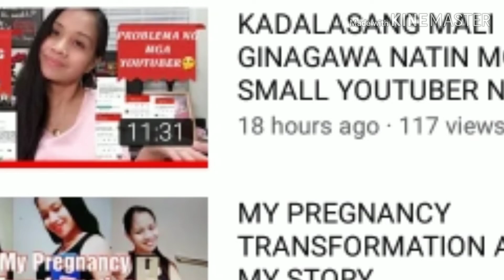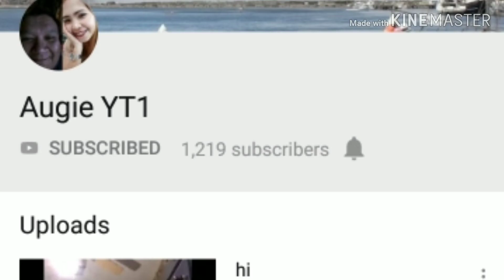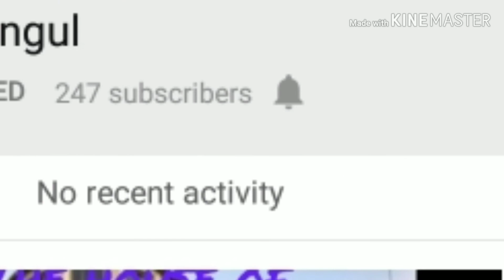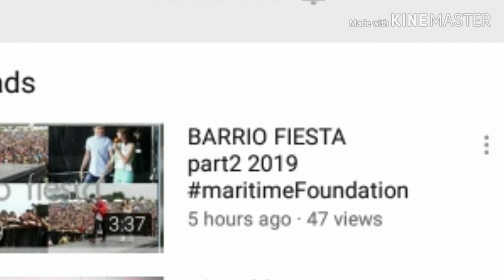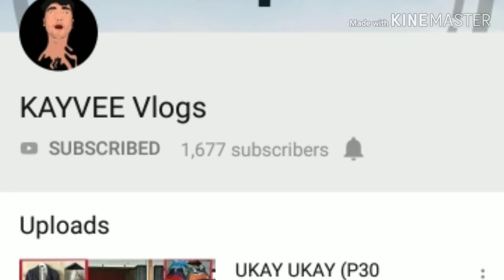SHOUT OUT TO MY BELOVED YT FRIENDS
Editing apps.
PowerDirector